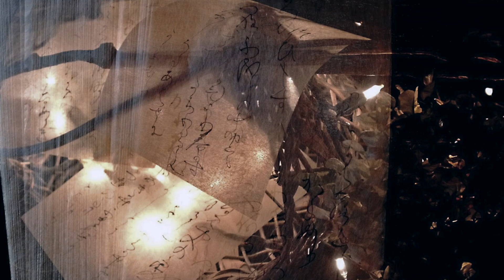『惜春譜』うたとえ2022 及川恒平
『惜春譜』うたとえ2022
曲・歌・作画/及川恒平　ピアノ/ウォン ウィンツァン
写真/森美千代　吉田一穂「海の聖母」より
ウォン ウィンツァン氏との馴れ初めは互いがまだ二十代のことである。
音楽業界の枠組みははっきりとしていて、
個人が好き勝手にやっていくスペースはあまりなかった。
私たち二人は悶々と日々を送っていた。
やがて離ればなれになってしまうのだが、、、
1990年代に再会してからは互いが視野に入る位置を保っている。
今回もそんな気安さから演奏をお願いした。
快い返事とともにピアノ録音を手渡してもらったが、
気安すぎるとも思う。
作品が佳ければ佳いほどそう思う。

森美千代さんを知ったのは詩人の松尾真由美さんを通してである。
三人で一緒に札幌で詩と写真と歌のコラボレーションもした。
以後関東でも三人の会を催した。刺激的な体験だった。
積極的に関わらない限り世界はどんどんせばまっていくものだ。
今回は「うたとえ」に作品を提供していただいた。
これはウォンさんと組んでもらうのが一番だと思った。

吉田一穂は半世紀ほど前の北海道の詩人である。
啄木ほどポピュラーでは無いかもしれないが、
私のまわりにはファンは多い。
北国の人間を魅了する力がたしかにある。
詩集は文庫本にもなっているからまだの方は読んでいただきたいものだ。

この三人の力を得て今回の「うたとえ」ができあがった。
録音も作画も楽しい。飽きるまでつづけたい。
実際、すでに三つほど作成中だ。
月に一つのペースになるかもしれないが、
ひっそりとつづけている私を忘れないでください。

現在「露草ハウス」詩・有働薫、
「夏霞」詩・糸田ともよ、
「冬の池」萩原健次郎、
「夏・二人で」などをはじめています。